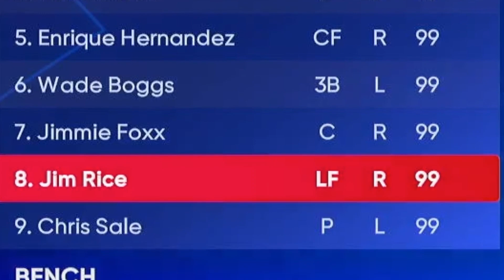I made the ALL TIME RED SOX in MLB 22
I built the All Time Boston Red Sox team build in MLB The Show 22, and I got some decent games with them! Be sure to check it out!